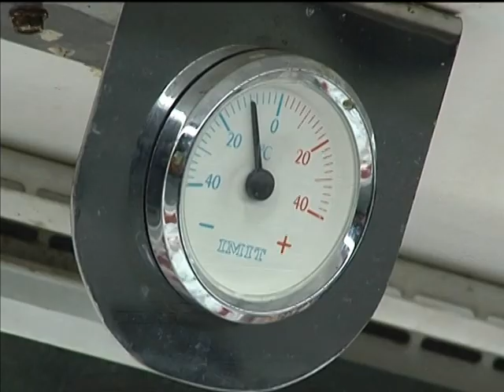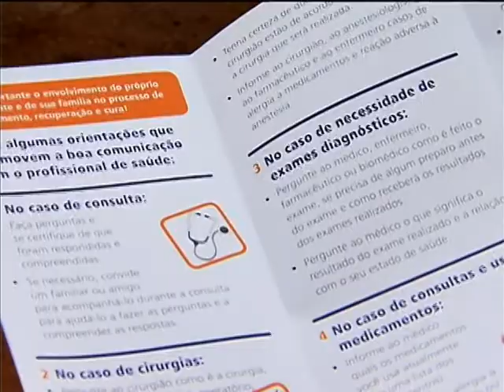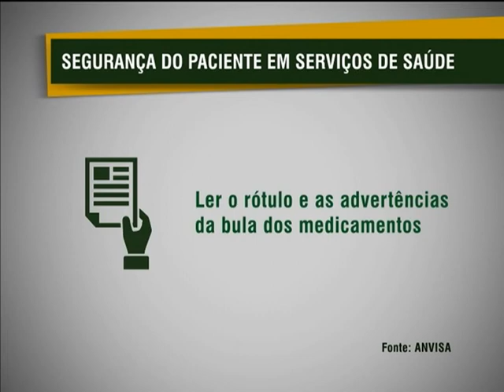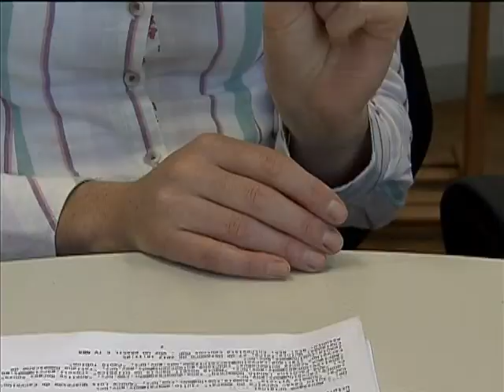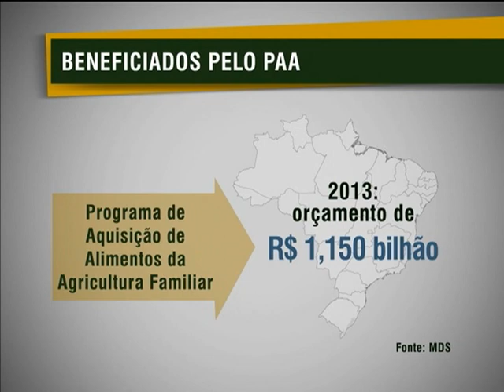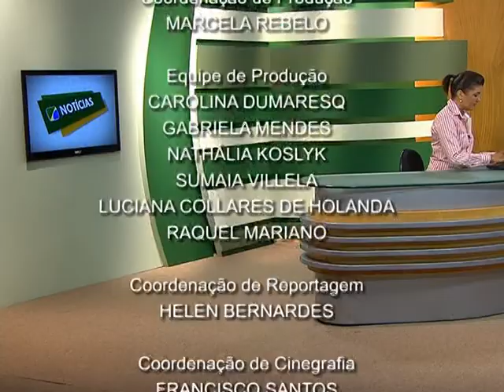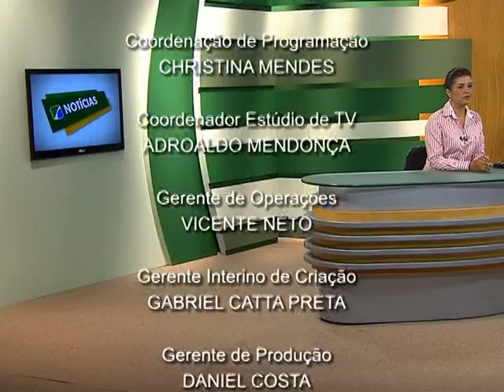Jornal NBR NOTÍCIAS na íntegra - 4 de janeiro